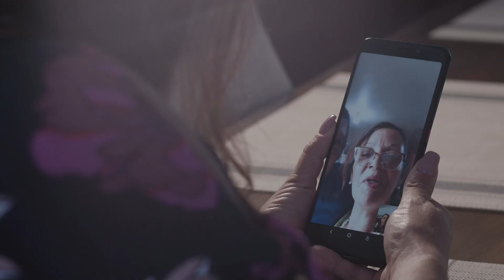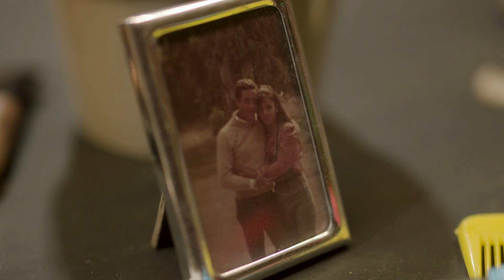La genia de Aladino baila colgada del cabello | Dominicana´s Got Talent 2021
Yessica Romina nos deleita con la magia de su talento: hair-hanging.

Nota: Seguimos averiguando el shampoo que usa para su cabello, cuando lo tengamos les dejamos saber para que lo compren, jajajaja.

Sintoniza el show los miércoles de 8PM a 10PM por Color Visión, canal 9.  Streaming por colorvision.com.do.

¿Quieres más?

¡Únete al coro!